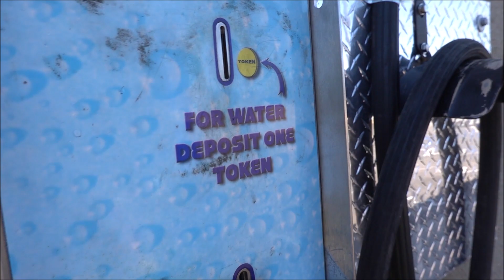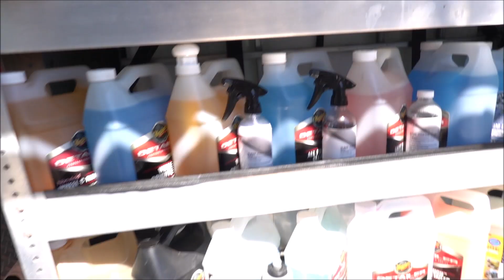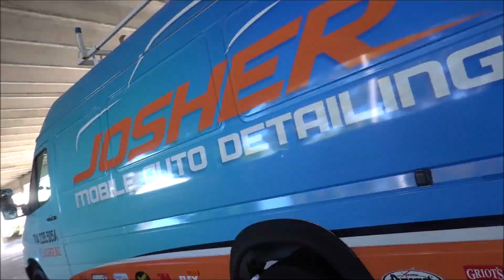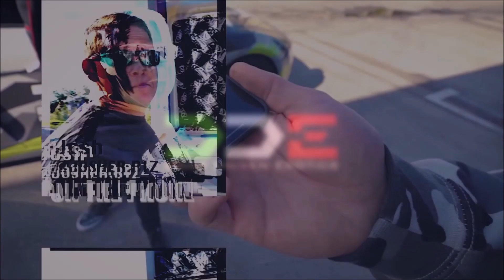MOBILE DETAIL VAN GIVES ITSELF FOAM BATH: foam cannon detailing sprinter, small youtuber practicing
I decided to start doing something other than OCD'ing about my fitness / working out!  If I don't give myself a good balance in life then life isn't as fulfilling so please excuse my noob editing / creative mind and help me get better at creating content/fun videos for you guys!  This video is like I said at the end...  It's just because I told myself I'm going to make a video no matter what and just get in front of the camera for practice.

How / Where I fill up my water   0:17
How I wash my van  3:00
Foaming Cannon 5:31
Clean Van 8:51
Outtro 9:43